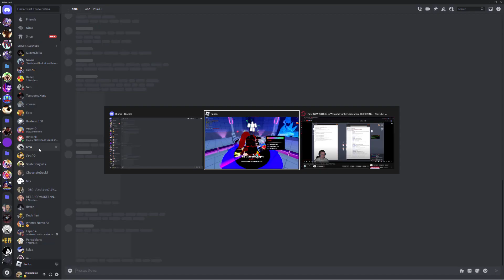[Anime Defenders] Pulling Igris